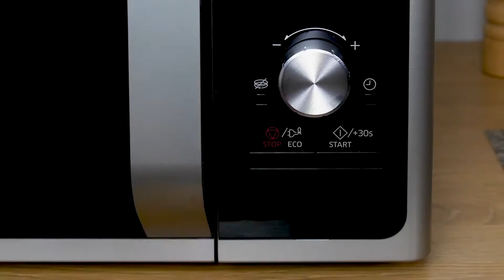Geniale Tricks für deine Küche! Diese 7 Tricks vereinfachen dir den Alltag!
Verabschiede dich von alltäglichen Problemen in deiner Küche: Diese 7 Tricks werden dir dabei helfen, deinen Küchenalltag noch einfacher zu gestalten!

In unserem Video zeigen wir dir anhand unterhaltsamer DIY-Tutorials:
- Schlüssel als Ersatz-Flaschenöffner
- Vereinfache das Essen mit Stäbchen mithilfe einer Wäscheklammer-Feder
- Kein Verschütten von Getränken dank Tesafilm
- Zeitung gegen muffigen Geruch in Tupperware
- Mehr Platz in der Mikrowelle dank einer Tasse
- Löffel als Ersatz-Dosenöffner
- Reis zum Reinigen von schmutzigen Flaschen

Viel Spaß damit und wenn du Fragen oder Anregungen hast, dann schreib uns gerne!